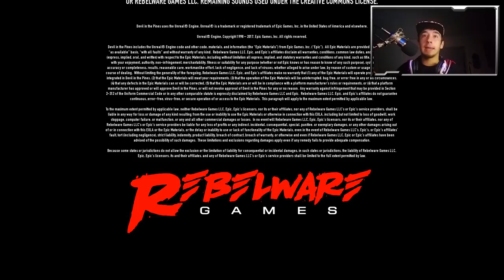THE ENDING - Devil in the Pines #2 (Horror Game)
Thanks guys, I hope you enjoy the horror games, Devil in the Pines has been cool. I wish it was a little longer but I guess that's just how it is. I'm sure Ill always have horror games in the future so stick around the channel and subscribe if you liked cause there's more on the way and I will talk to you guys in the next one!